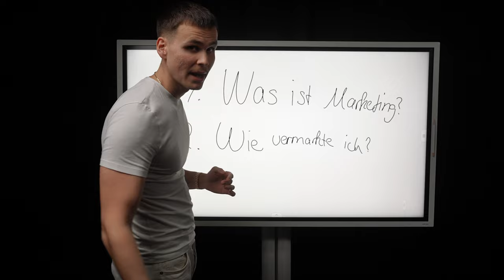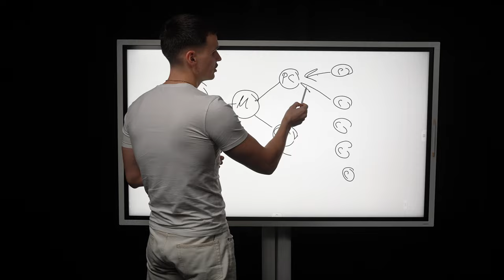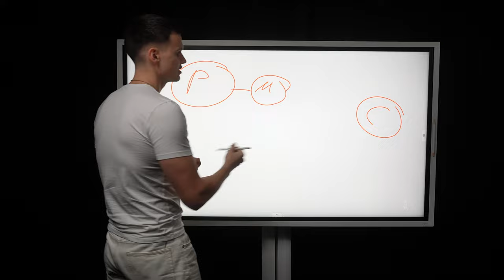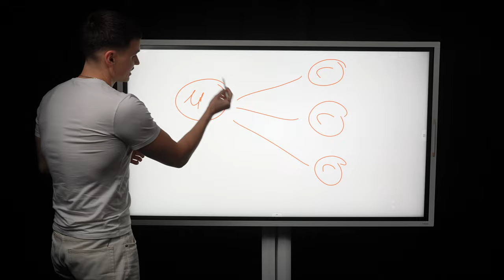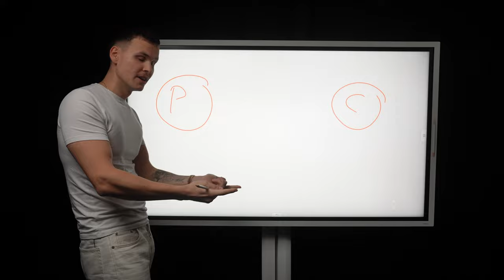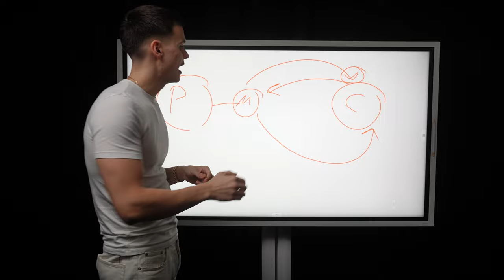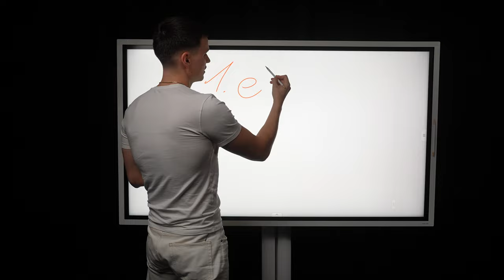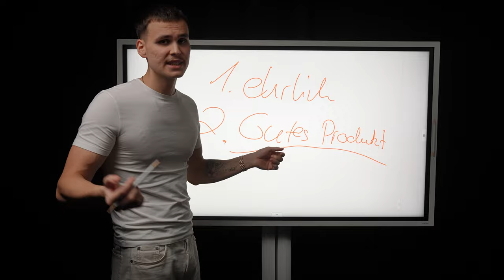'richtiges' vs. 'falsches' MARKETING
Die meisten Menschen denken an das schnelle Geld, aber nicht an die langfristige Entwicklung ihres Unternehmens. Diese Denkweise führt dazu, dass überspitzte Marketingstrategien verwendet werden, um einen Impulskauf beim Kunden auszulösen. Geld will letztendlich jeder verdienen, aber auf diese Art und Weise wird man langfristig VERLIEREN.

Hat schon vielen Menschen geholfen, vielleicht bist du der Nächste deswegen solltest du es dir mal anschauen

0:00 Intro
0:15 Was ist Marketing überhaupt?
4:20 Falsches Marketing
9:35 Auswirkungen von falschem Marketing
12:00 Wie vermarktest du richtig?
21:20 Zusammenfassung von effektivem Marketing